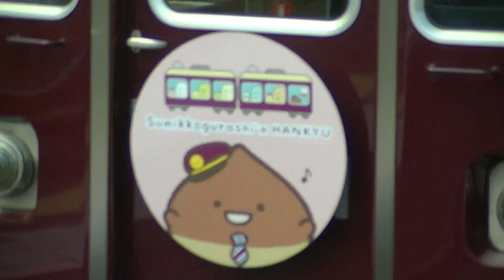阪急 6300系(6351F、すみっコぐらしHM付き) 普通 桂行き 嵐山(1号線)到着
可愛いは正義。